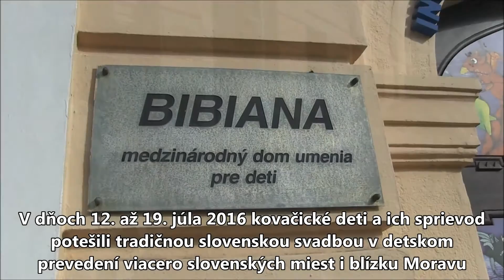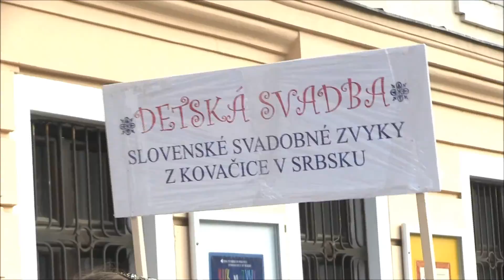81 Rarita z Kovačice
Kovačica, vojvodinské slovenské banátske centrum má popri svetoznámom insitnom umení aj ďalšiu raritu: detskú svadbu.
V dňoch 12. až 19. júla 2016 kovačické deti a ich sprievod potešili tradičnou slovenskou detskou svadbou v detskom prevedení viacero slovenských miest. 14. júla boli v Bratislave. Pozrite matičnú filmovú reportáž z tejto vydarenej akcii v "hlavnom meste Eutrópy".